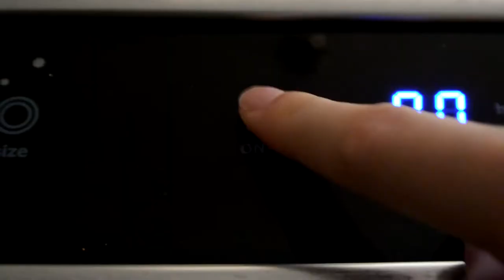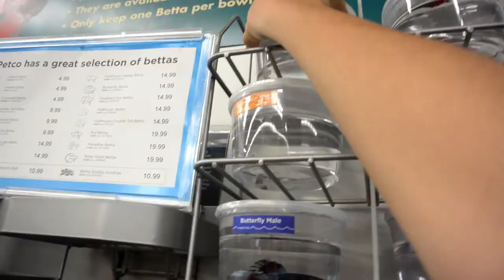WELCOME TO THE FAM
Added a new member to the squad...

REST IN PEACE MCLOVIN xx